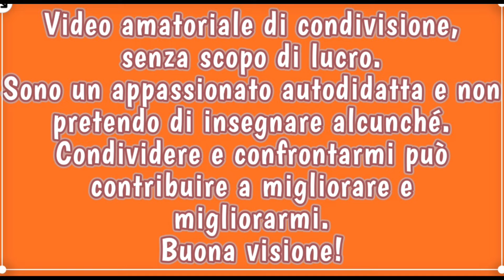Pure soap and Strong’n Scottish aftershave splash by Meißner Tremonia - Syntesi by TGS razor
Ciao a tutti! Stamani un viaggio in un'antica distilleria scozzese con un profumo di wiskey miscelato con aroma di legno di quercia affumicato: estremamente caldo e maschile. Meißner Tremonia Strong'n Scottish, davvero una bella profumazione. Rasoio Syntesi by TGS armato di lametta Tatara, fedele compagno di sbarbate.
💈🪒SOTD💈
- daily skin cleanser by Depot
- olio prebarba mandorle dolci by Extró Cosmesi
- crema da barba Meißner Tremonia Pure, senza
profumazione
- pennello ciuffo tasso Manchurian 29 mm.Oumo Brushes
- rasoio Syntesi by TGS armato di lametta Tatara
- talco finissimo by Clubman Pinaud
- crema riparatrice Pro Victis by Saponificio Varesino
- balsamo dopobarba Meißner Tremonia Pure senza
profumazione
- aftershave splash Strong'n Scottish by Meißner Tremonia
- Rescue Potion Zingari Man
- acido ¡aluronico by l'Erbolario
- EdT 1923 by Extró Cosmesi